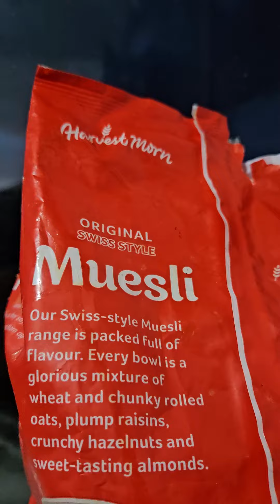crumble in da jungle sun